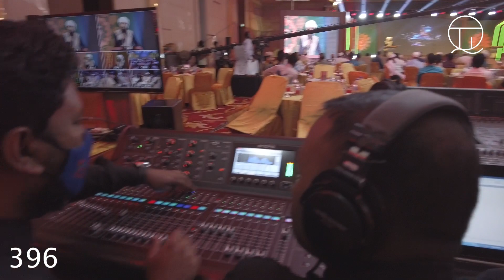ঠিকমত কথা বলতে না পারা হাফেজ যখন হিফজুল কুরআন ভিত্তিক দেশের সবচেয়ে বড় রিয়েলিটি শো'র চ্যাম্পিয়ন হয়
I love to travel and like to capture. This channel is My Visual Diary.